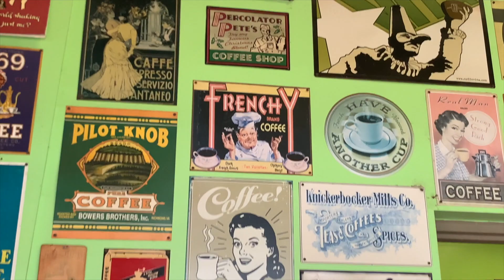NORTH SHORE SWELL IN MAY?!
More North Shore surfing vlogs coming soon !🥰🥰🥰